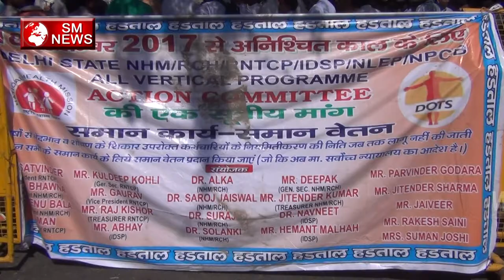Delhi State, NHM, RNTCP, IDSP, NLEP, NPCB , सामान कार्य सामान वेतन के लिए धरना प्रदर्शन,SM News